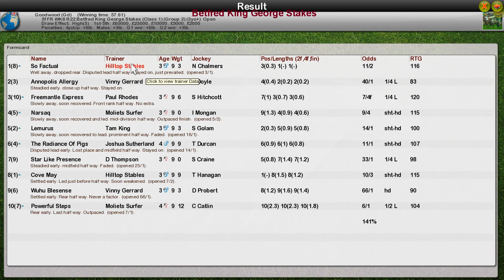FR WK8 R22 Betfred King George Stakes